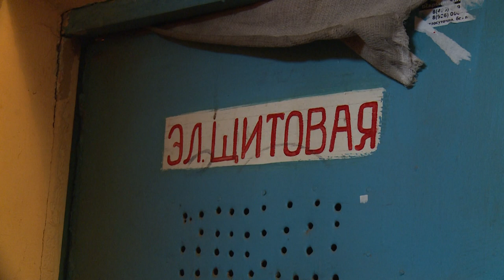Рейд по должникам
Очередной рейд по должникам за коммунальные услуги провели судебные приставы Щёлковского отдела Федеральной службы судебных приставов. Как работают с теми, кто не хочет платить по счетам, рассказывает Андрей Цеханович.